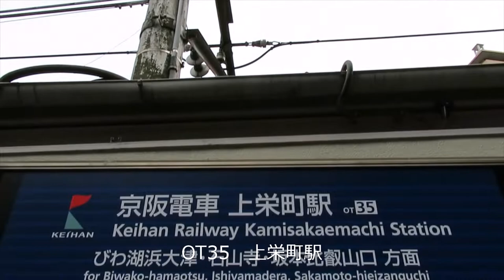【京阪大津線】全駅訪問！OT35 上栄町駅【びわ湖】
京阪電鉄(大津線)全駅訪問
上りホームと下りホームの間に
踏切が二つもある駅
OT35 上栄町駅

‹撮影話›
近江鉄道や京阪大津線の全駅撮影を始めるきっかけとなった駅。
なにげなく撮影して、次の駅…次の駅…と、コンプ欲が出てきた(TдT)

京阪電車の大津線（京津線・石山坂本線）の全駅に訪問しました。
「びわ湖1日観光チケット」という700円のフリー乗車券があるので、これを利用すると大変お得に乗車することができます。
沿線には比叡山・日吉大社・近江神宮・三井寺・石山寺など、たくさんの寺社仏閣、観光地、そして琵琶湖と見どころも沢山あるので乗っていて楽しい路線となっています。

現在滋賀県に住んでいるので、今のうちに県内の全ての駅に訪問できたらいいなぁ…と、企んでおりますww

誤字・脱字・勘違い・妄想等、
何かと間違いが多いとは思いますが、ご容赦いただけますと幸いです。。。

駅名：OT35 上栄町駅
路線：京阪電気鉄道・京津線
訪問日：2021年11～12月